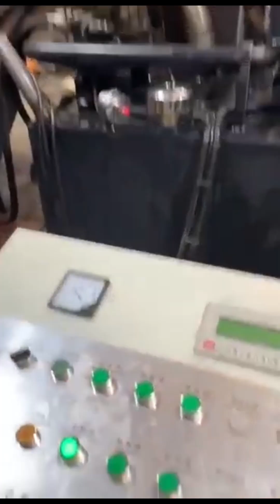Metal Chip Briquetting Machine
Details of metal chip briquetting machine, Metal Chip Briquetting Machine, metal chip briquetting press machine,

MATDAS is a professional Metal Chip Briquetting Machine manufacturer and supplier in China for more than 20 years, and we can offer Metal Chip Briquetting Machine for sale with a cheap wholsale factory price for our customers without any agent or dealers if you wanner buy our Metal Chip Briquetting Machine.